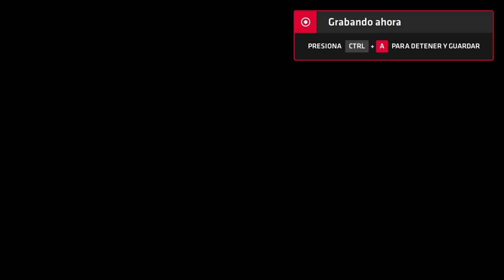Neptune777 Forza MAX Broad Challenge Battle Stage Neptune's Paradise ballon battle part 2